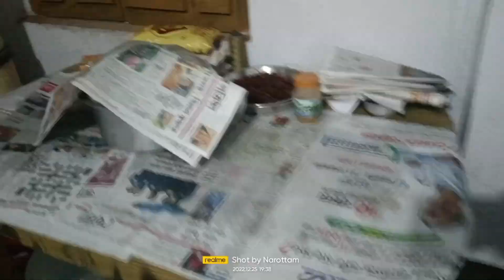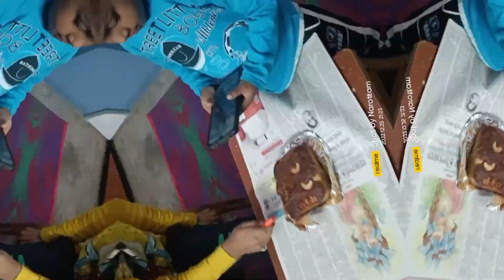বাড়িতে পিকনিকে কি কি করলাম?দেখে নিন পুরো ভিডিও থেকে। কেমন লাগলো কমেন্ট করে জানাতে ভুলবেননা 🥰🥰🥰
বাড়িতে পিকনিকে কি কি করলাম, দেখে নিন পুরো ভিডিও। কেমন লাগলো কমেন্ট করে জানাতে ভুলবেননা 🥰🥰🥰

সকলে মিলে অনেক আনন্দ করলাম।

শীতের সন্ধ্যায় সবাই যখন বড়দিন উপলক্ষে ঘুরতে যেতে ব্যস্ত আমরাও ব্যস্ত থাকলাম পিকনিক করার মধ্যে দিয়ে। সবাই অনেক আনন্দ করলাম।